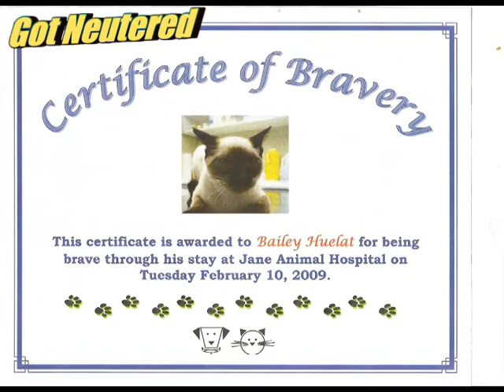Siamese Cat Bailey attacking, discovering water, playing and funny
This is my siamese Cat, "Bailey". You will see him attacking, discovering water, playing and much more